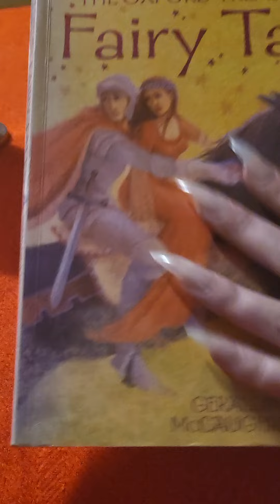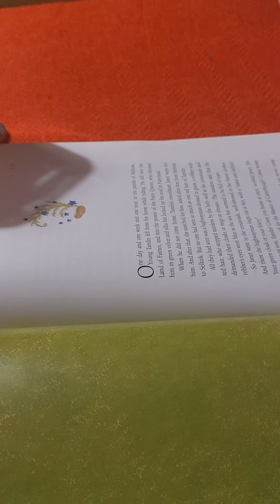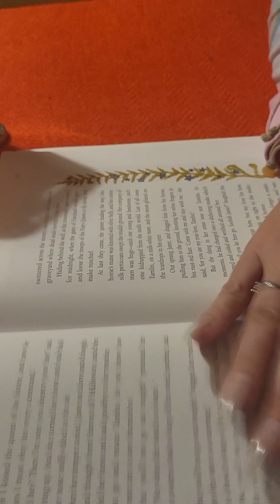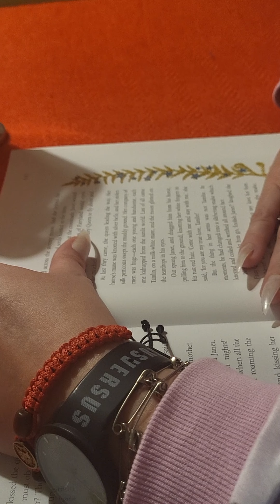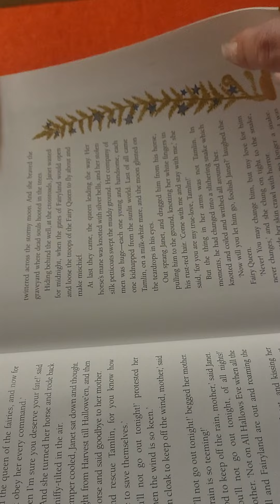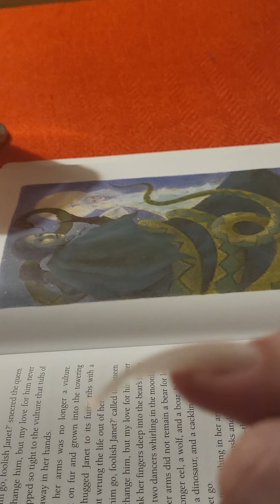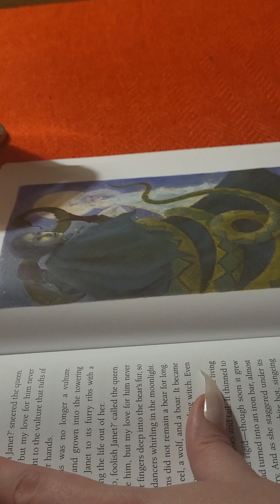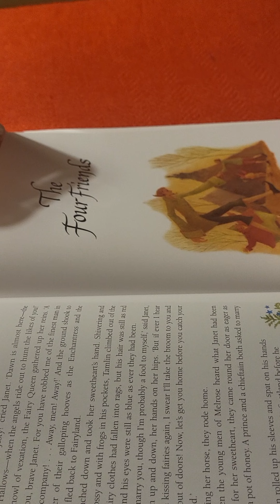book 📖 Fairy 🧚‍♀️ ✨️ tales. Story called" Tamlin".